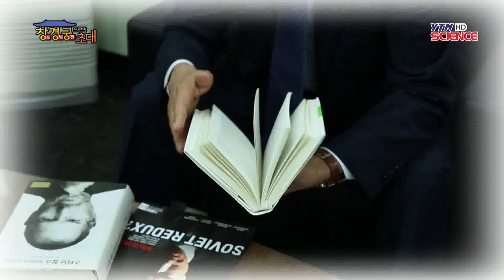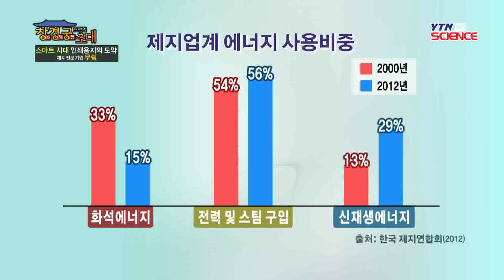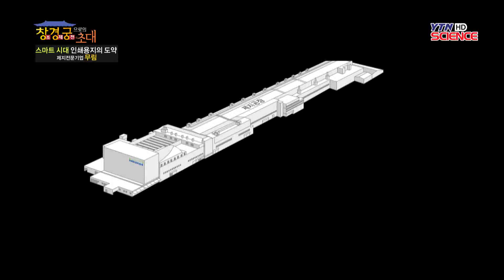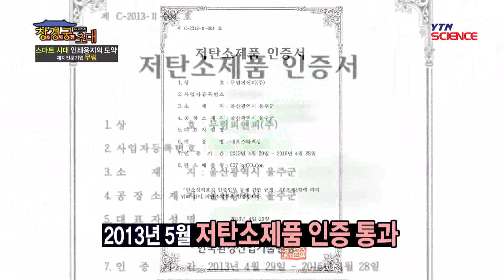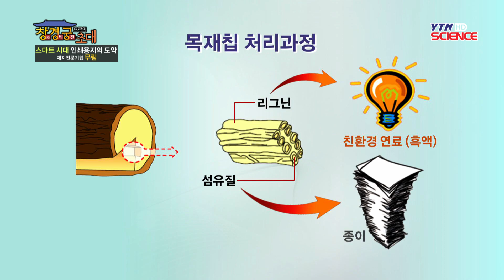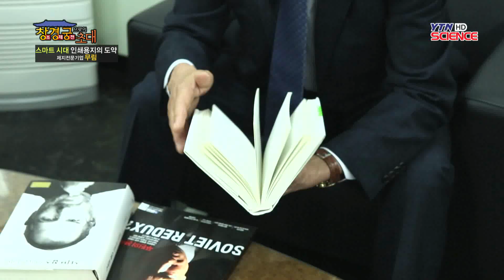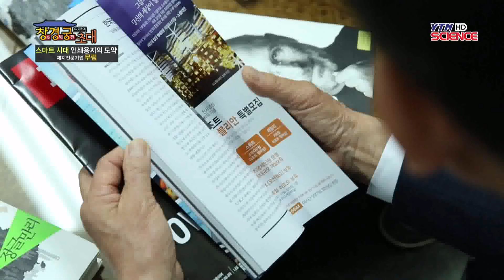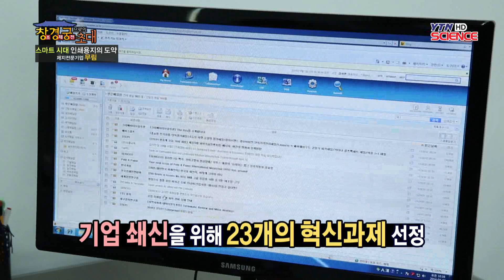스마트 시대 인쇄용지의 도약 - 제지전문기업, 무림 / YTN 사이언스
IT 산업이 발전하고, 손으로 직접쓰던 모든 업무가 전산화되기 시작하면서 사람들은 예측했다.점점 종이가 필요없는 시대가 될 것이라고...하지만 여전히 잘 팔리고 있는 베스트셀러는 종이로 읽히고 있고, 집안에서는 벽지로, 학교에서는 시험용지로 심지어 첨단 반도체 현장에서도 제 역할을 하며 변함없이 활약하고 있다...